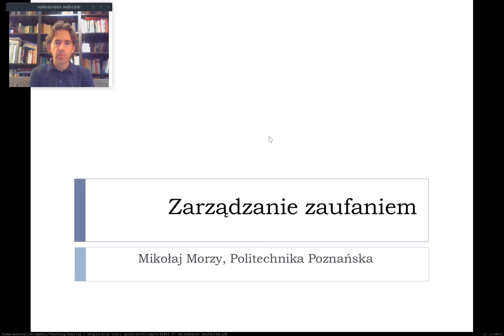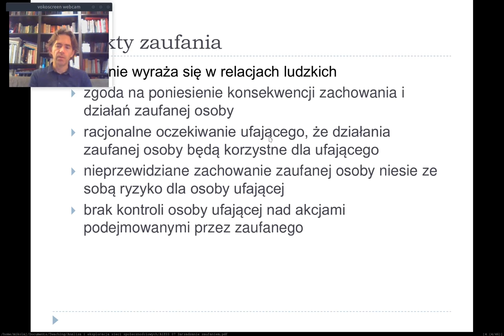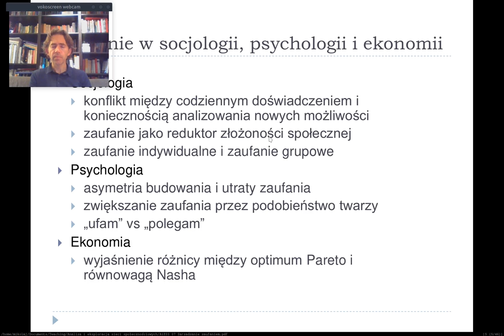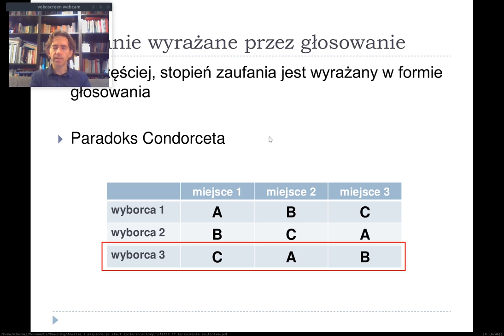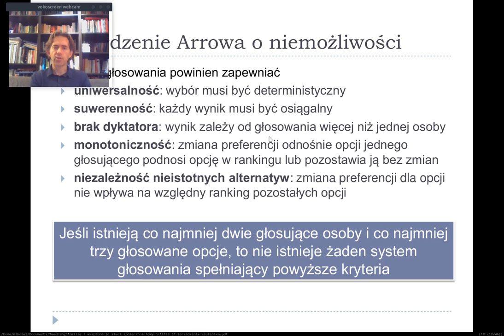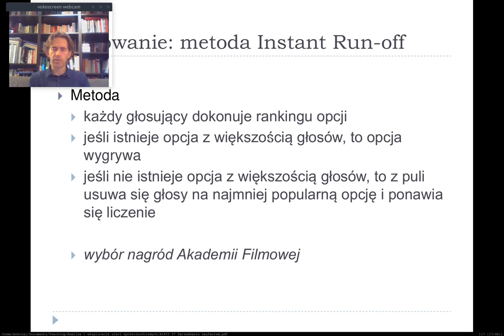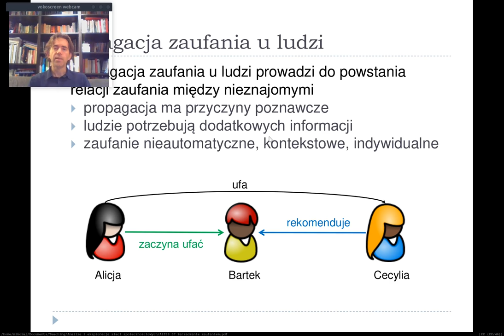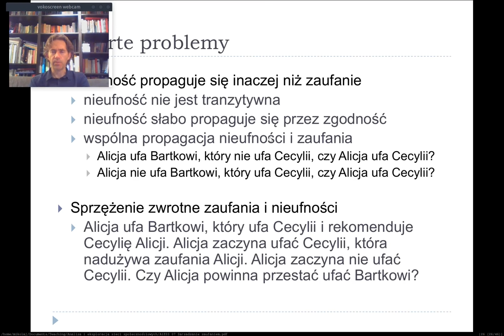Zarządzanie zaufaniem (część I)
Pierwsza część wykładu o zarządzaniu zaufaniem w sieciach społecznościowych i o obliczeniowych aspektach zaufania